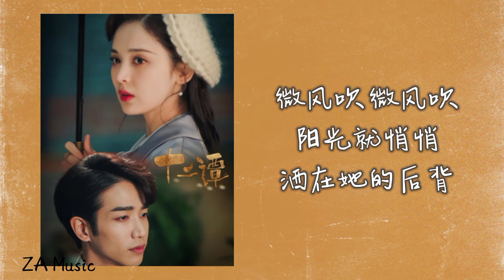微风吹 - R1SE赵磊（《十二谭 | Twelve Legends》片尾曲）【动态歌词】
歌曲详情

微风吹 (《十二谭》网剧片尾曲) - R1SE赵磊
词：宋尚聪
曲：宋尚聪
编曲：周家騵
制作人：宋尚聪/徐晓
配唱制作人：徐晓
和声编写：徐晓
木吉他：牛子健
混音母带：张崇
音乐制作：反正靠谱
音乐营销：奔跑怪物
微风吹 微风吹
阳光就悄悄洒在她的后背
我轻轻柔柔的依偎
让她安静安静地睡
微风吹 微风吹
空气淡淡飘散着她的香味
那不知深浅的年岁
那淋湿衬衫的雨水
雷声划破天边
雨水顺着屋檐
泥土润湿时间
你我在快转
留不住的华年
时钟响了几遍
窝在沙发里面
看着你侧脸
安静柔软
想靠着永远
微风吹 微风吹
微风吹 微风吹
雷声划破天边
雨水顺着屋檐
泥土润湿时间
你我在快转
留不住的华年
时钟响了几遍
窝在沙发里面
看着你侧脸
安静柔软
想靠着永远
微风吹 微风吹

❖ 歌曲跟影片版权为歌手本人与其音乐公司所拥有，如喜欢其音乐请支持正版。若版权方认为有任何影片涉及侵犯版权，尽请与我们沟通联络，我们将尽快把视频删除。
The copyright of the song is owned by the singer and the music company. If you like the song, please do support the official version. We will take down the video as soon as possible.